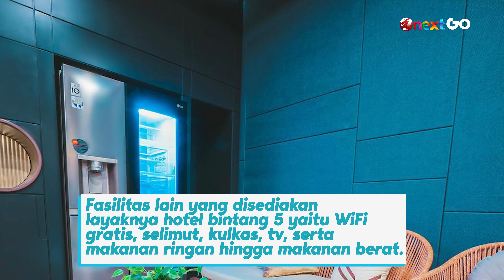Salah Satu Bioskop Hadirkan Nuansa Eksklusif saat Menonton Film dengan Harga 2 Jutaan | Onext GO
Onext GO - Salah satu bioskop Tanah Air bawa konsep baru yang lebih eksklusif dengan nama 'Private Box'. Konsep ini diklaim bisa membuat penonton lebih nyaman tanpa gangguan manapun. Nonton bioskop 'Private Box' dibanderol sekitar Rp 2 Juta. For real? simak videonya berikut ini.